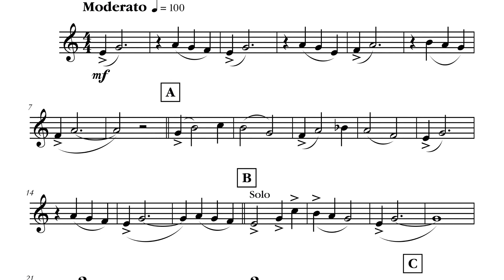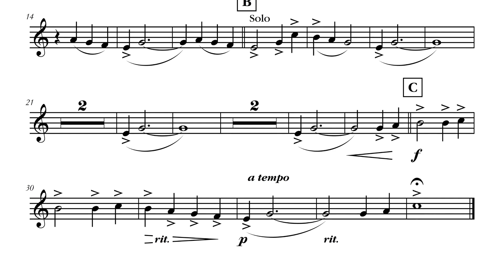Trumpet Play-Along: Journey After Journey - YPFC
Journey After Journey
You Play First Chair
Trumpet Play-Along

Journey After Journey is a beginner level trumpet trio (3 trumpets) that is part of Eddie Lewis' Trumpet Pioneer Sheet Music series. These are genuine compositions written specifically with beginner students in mind. They are not educational pieces as much as they are performance works for beginners.

Sheet Music:

If you like Journey After Journey enough to want to perform it live with other trumpet players, then there are three places where you can purchase the entire trumpet ensemble: